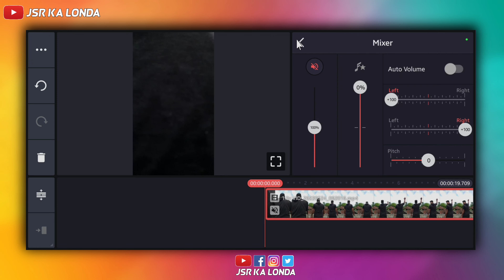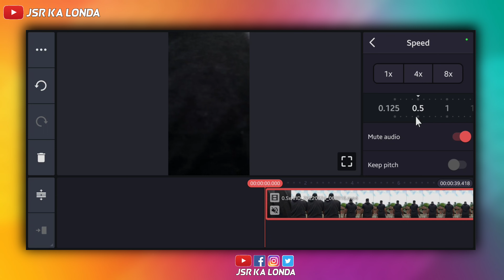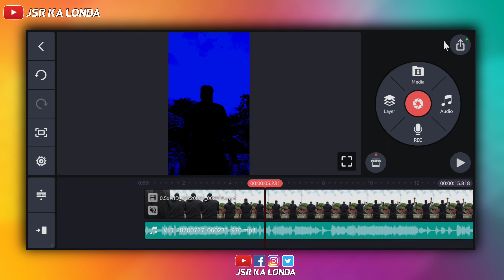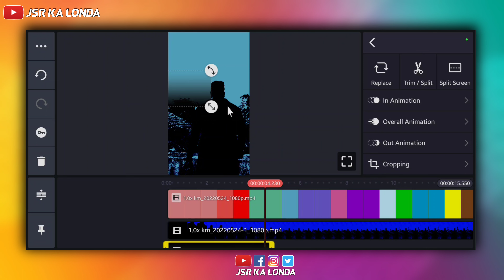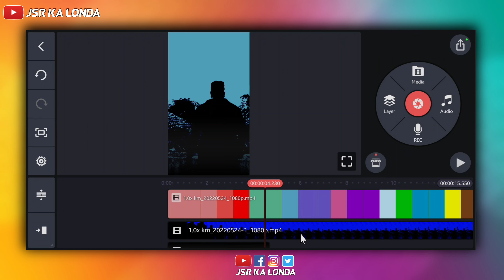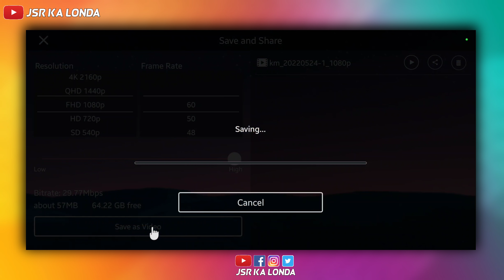Deewane tere naam ke khade hain dil thaam ke || Reels new trend | Jsr ka londa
Hello Guys,
दोस्तो आज के इस video_editing मैने दिखाया है कि कैसे आप kinemaster की हेल्प से Deewane tere naam ke reels वाली वीडियो बना सकते हैं उम्मीद करता हूं कि आपको ये वीडियो पसंद आएगा ।

1. Deewane tere naam ke khade hai dil thaam
2. Reels deewane tere naam ke
3. Reels new trend
4. Sky colour change video editing
5. Sky multiple color changing video editing
6. Kinemaster new video editing
7. Video editing
8. Kinemaster editing
9. Sky change video editing
10. Reels trending video editing